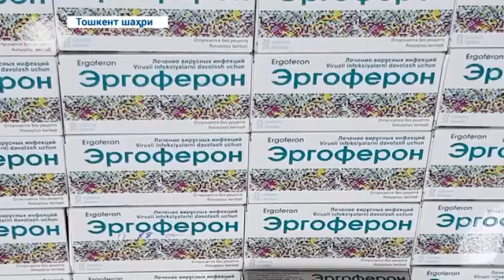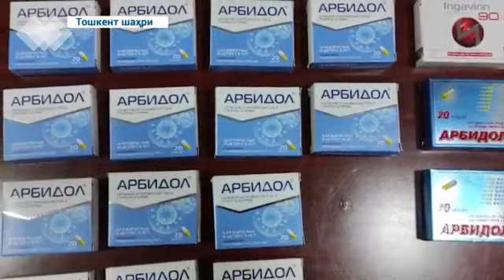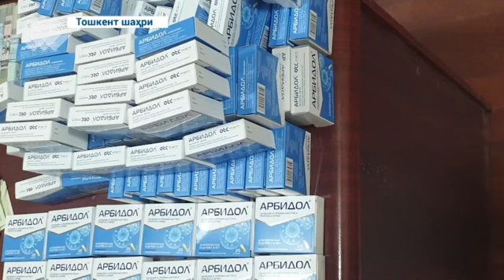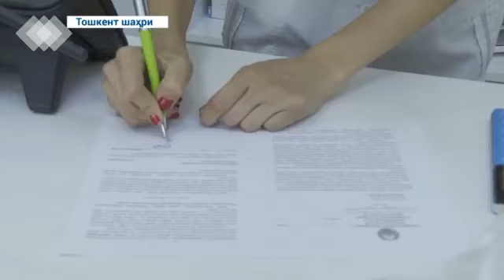"Арбидол" дорисини 1 та қутиси норасмий 400-600 минг сўмдан сотилаётгани аниқланди.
Бош прокуратура ҳузуридаги Иқтисодий жиноятларга қарши кураш департаменти томонидан ўтказилган рейдларда ҳозирда Аптекада топиш қийин бўлган "Арбидол" дорисини 1 та қутиси норасмий 400-600 минг сўмдан сотилаётгани аниқланди.